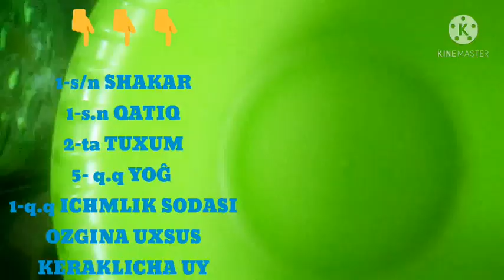OSON,KAMXARJ,MAZZALI,PRANIKLAR 🍩🍩😋😋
MAZZALI,PRANIK👇👇👇

1-s.n SHAKAR
1-s.n QATIQ
2-ta TUXM
5-q.q YOĞ
1-q.q ICHMLIK (SÒDASI)
KERAKLICHA UN

QRMIGA 👇👇👇
1-ta TUXM OQI
½ s.n SHAKAR